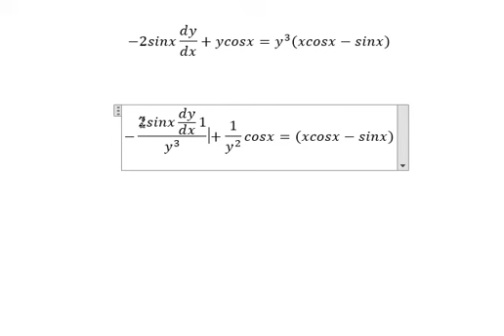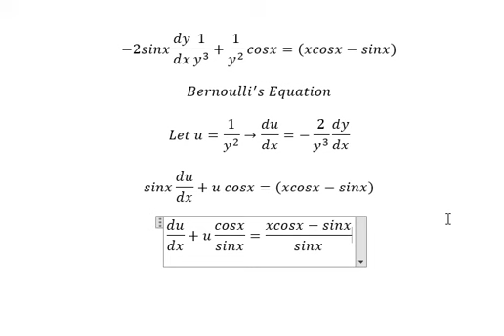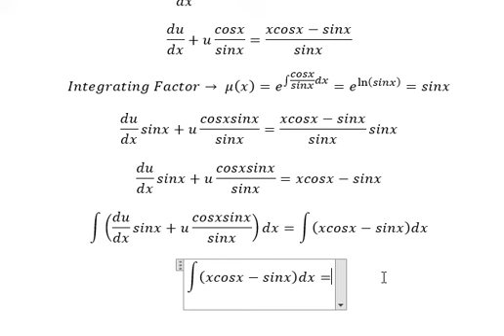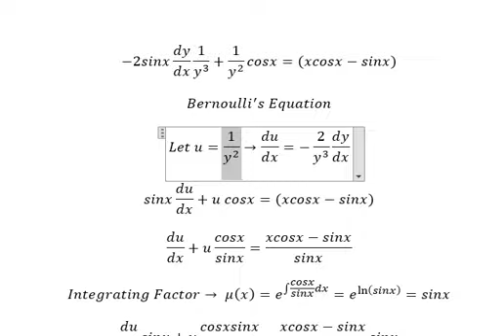Calculus Help: Bernoulli's Differential Equation: -2sinx dy/dx+ycosx=y^3 (xcosx-sinx)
Here is the technique to solve this question related to Bernoulli's Equation